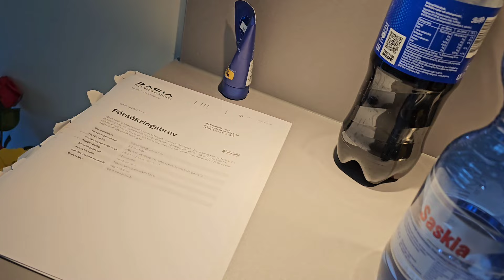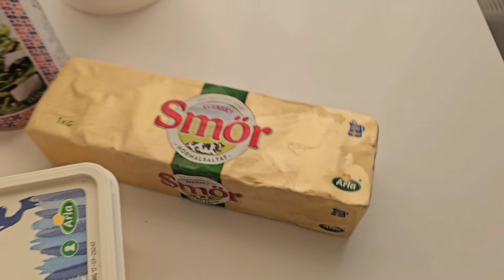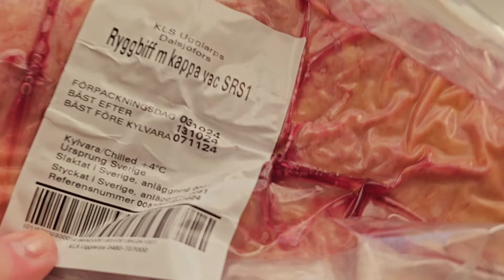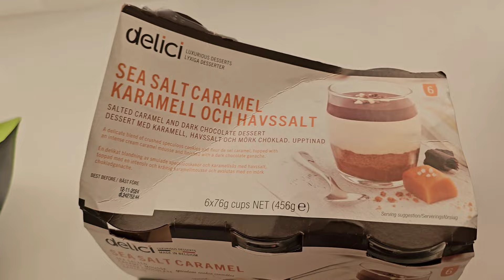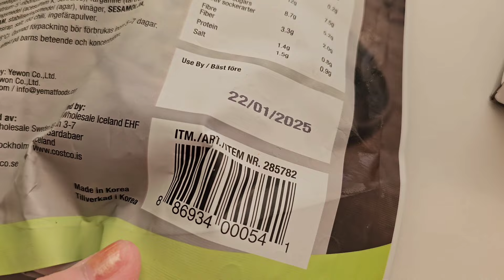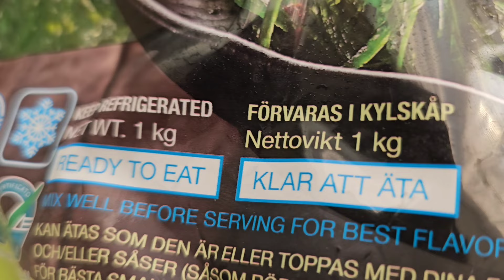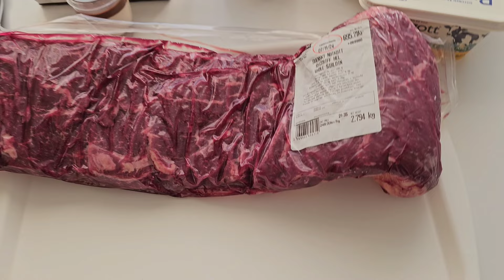Разделываю огромный кусок мяса. Мои мысли о болезнях и отношении к ним.